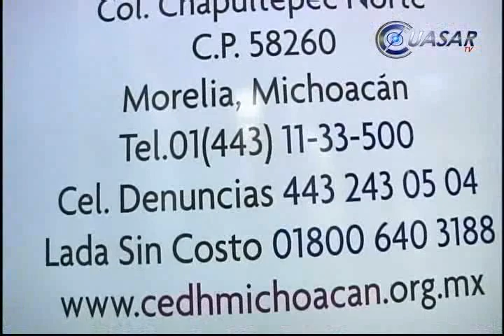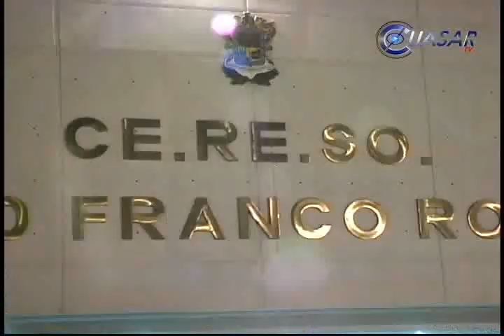Noticas de Michoacán, CuasarTv 4 de Abril del 2014